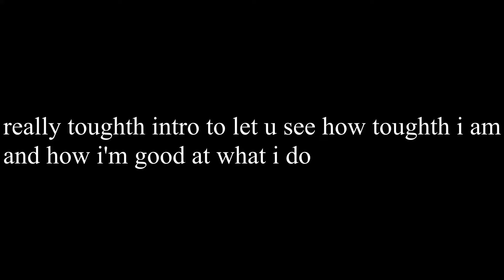presentation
Hello there (cit.), i hope u all enjoyed thi first presentation video.

tripod K&F Concept: